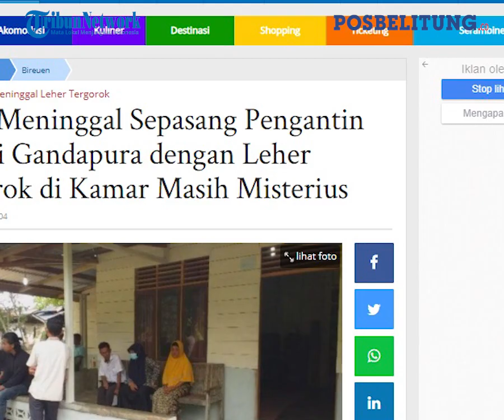Pasutri Baru Menikah di Aceh Meninggal Dunia di Atas Ranjang, Orang Tua Sempat Dengar Suara Rintihan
POSBELITUNG.CO – Pasangan suami istri (pasutri) yang baru menikah alias pengantin baru, kamis (3/6/2021) ditemukan meninggal dunia di atas ranjang. Pasutri tersebut merupakan warga asal Desa Cot Jabet, Kecamatan Gandapura, Kabupaten Bireuen, Aceh.

Keduanya ditemukan dalam kondisi leher tergorok. Sang Mertua menyebut sempat mendengar rintihan yang semakin lama semakin mengecil.
Dilansir Serambinews.com, pengantin baru tersebut diketahui bernama Abdul karim (34) dan Kartini (34).

M Hasan (66), selaku orang tua Kartini memberikan keterangannya. Sekira pukul 05.00 WIB, Hasan sempat mendengar suara rintihan dari dalam kamar korban.

“Saat itu saya mendengar suara seperti orang mengigau" jelasnya.
Ia pun tak berfikiran aneh lantaran keduanya memang baru saja menikah sekitar dua minggu yang lalu.

Akan tetapi, entah kenapa rintihan itu semakin lama semakin mengecil. Penasaran, Hasan kemudian mendekati kamar putrinya yang ada di sebelah selatan rumah mereka.

Akan tetapi, pasangan pengantin baru itu tak kunjung membalas suara Hasan. Makin penasaran, Hasan pun keluar rumah dan mendobrak jendela samping, dengan senter di tangan.

"Saya ke pintu dan meminta pintu dibuka, pintu tidak dibuka, saya keluar dan merusak jendela" ujarnya.

Betapa terkejutnya Hasan ia melihat banyak darah di leher anaknya dan sang menantu. Tak hanya itu, terdapat luka gorok senjata tajam di leher korban.

"Ketika saya lihat saat saat menyenter, banyak darah di leher anak saya dan suami anak saya,” lanjutnya.

Ia pun lantas segera meminta berteriak tolong sehingga mendatangkan sejumlah warga.

Tim medis dari Puskesmas Gandapura bersama PMI Ranting Gandapura membawa jenazah pengantin baru yang meninggal dunia dengan luka gorokan itu ke RSUD dr Fauziah Bireuen. (Tribun-VIdeo.com/Serambinews.com/Posbelitung.co)

Artikel ini telah tayang di SerambiNews.com dengan judul Kasus Meninggal Sepasang Pengantin Baru di Gandapura dengan Leher Tergorok di Kamar Masih Misterius,